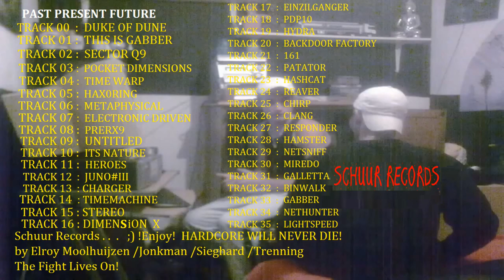SCHUUR RECORDS - UPCOMING ALBUM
The Fight Lives On!